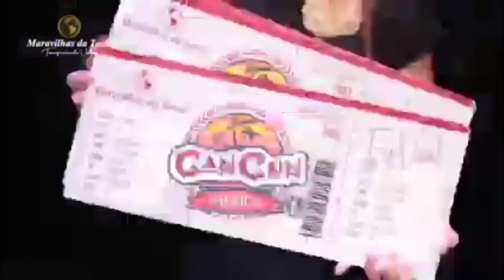[NOTÍCIA] MARAVILHAS DA TERRA MOSTRA FORÇA EM SUA PRIMEIRA CONVENÇÃO E ATRAI LÍDERES DO MERCADO